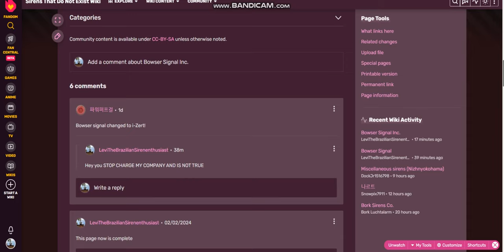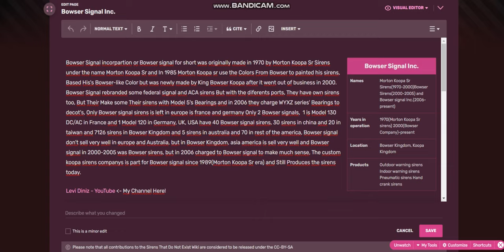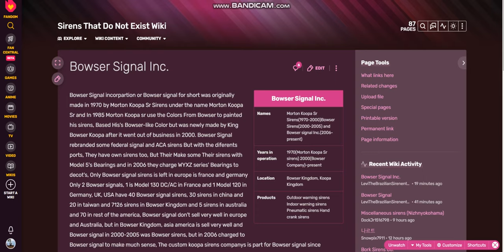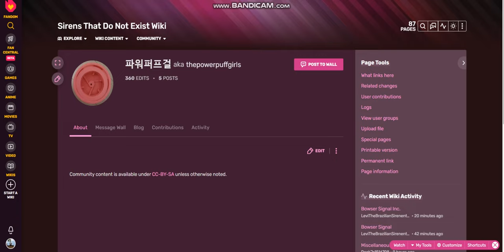Exposed to the korean who ruined my bowser signal wiki page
We need the moduladors for wiki to get this korean Out